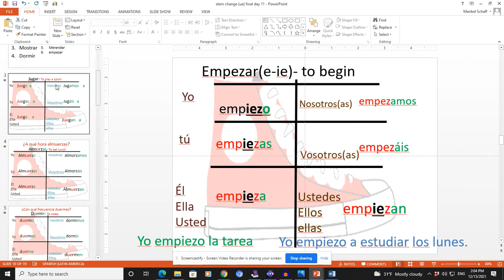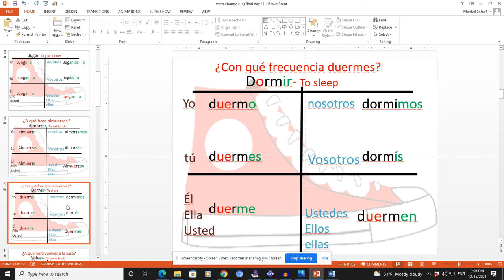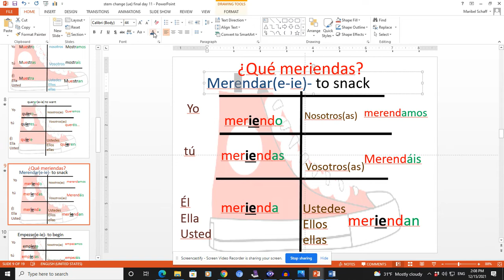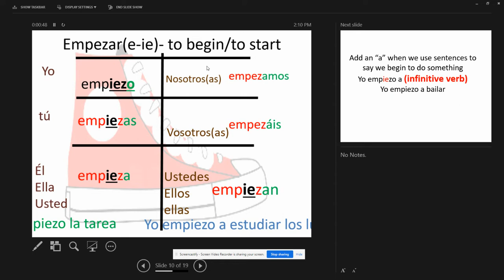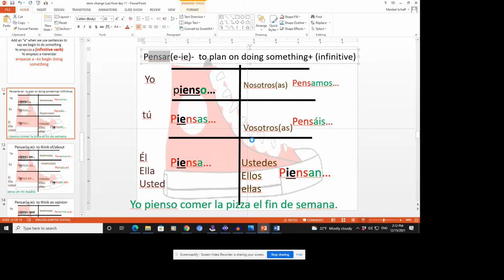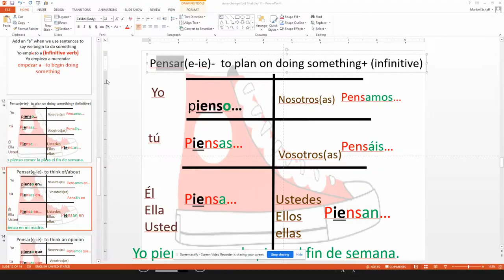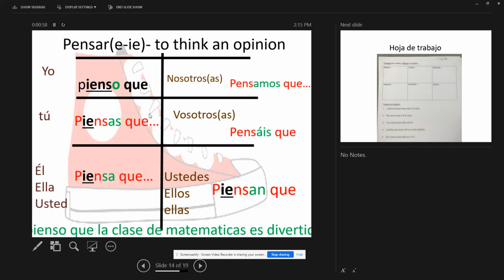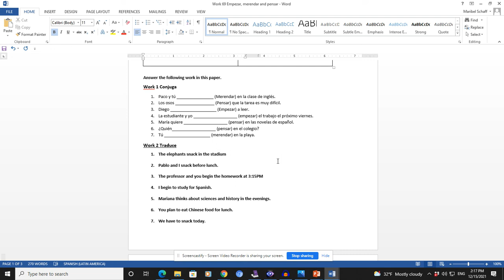Shoe verbs chapter 4